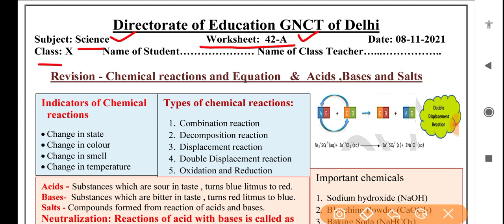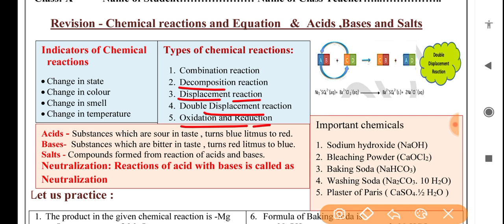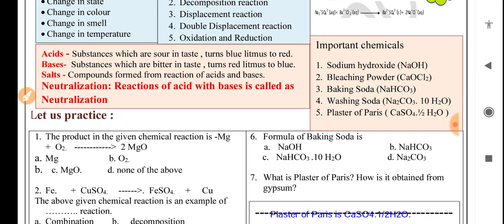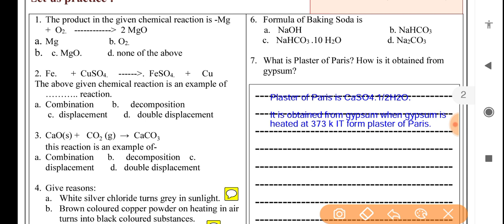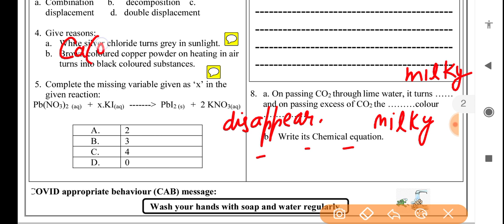Science worksheet 42A class10 (8/11/21) English medium/worksheet 42A science class10/class10 science